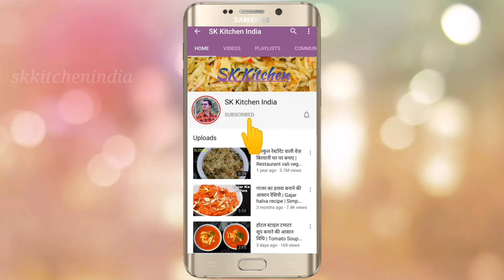ऐसे प्याज़ के पकोड़े आपको बहुत पसंद आयेंगे | Pyaj Ke Pakode | Kandha Bhaji